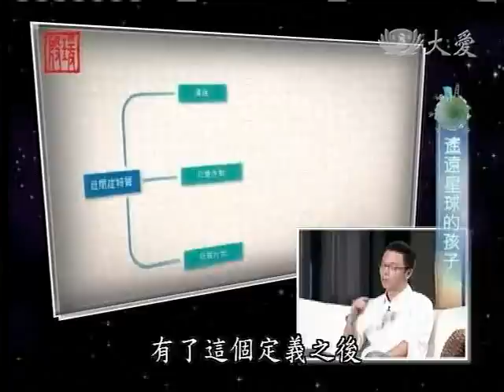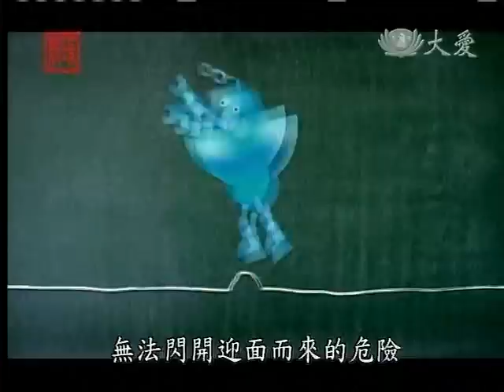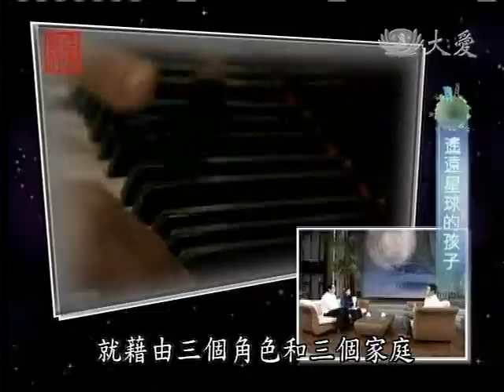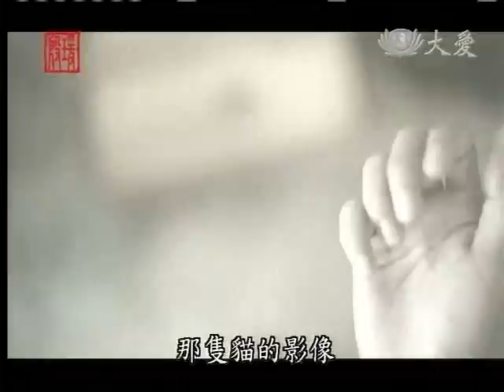20110529《殷瑗小聚》遙遠星球的孩子